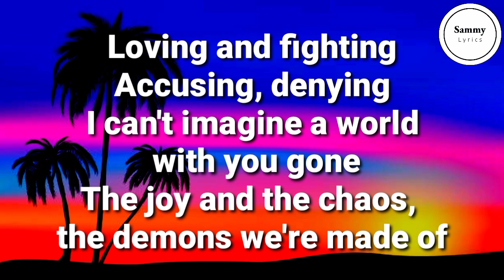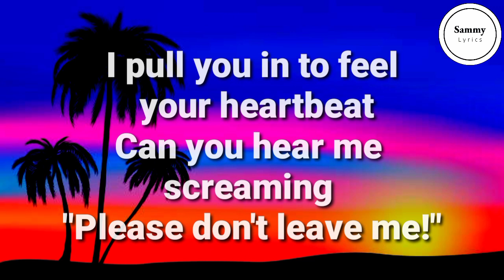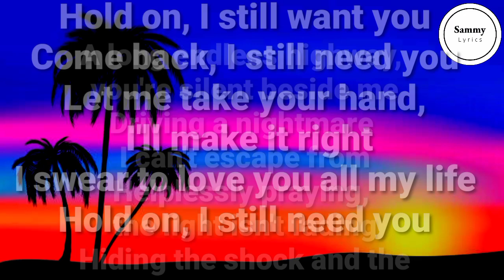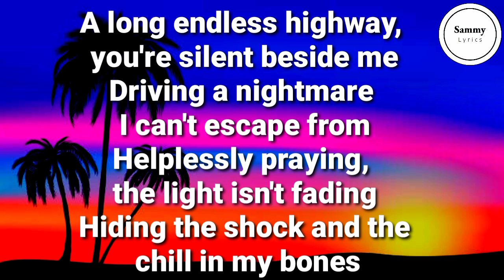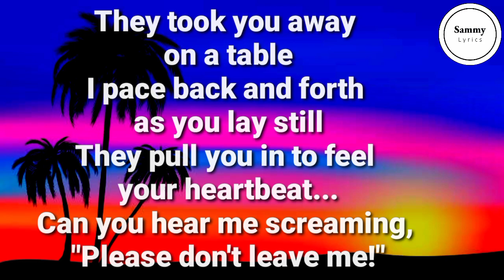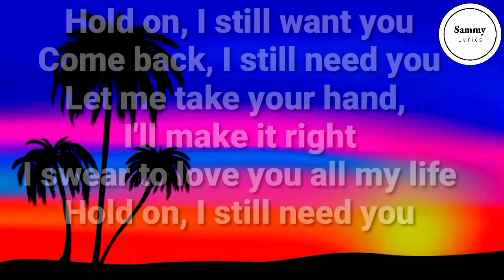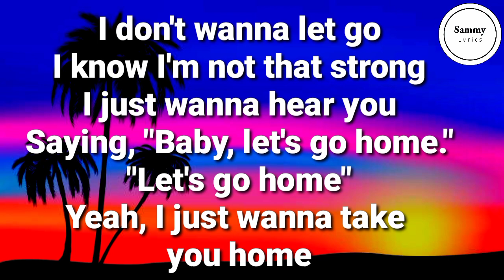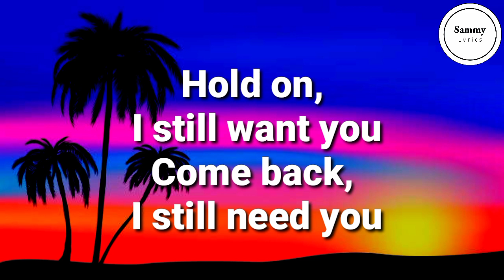Chord Overstreet - Hold On (Lyrics)